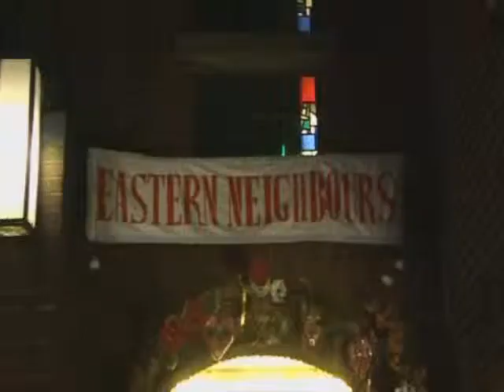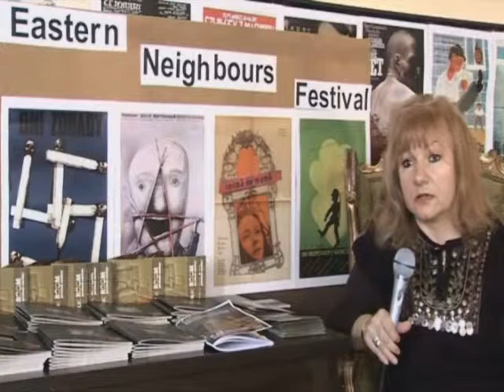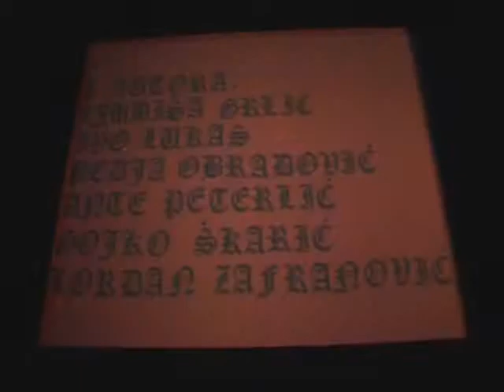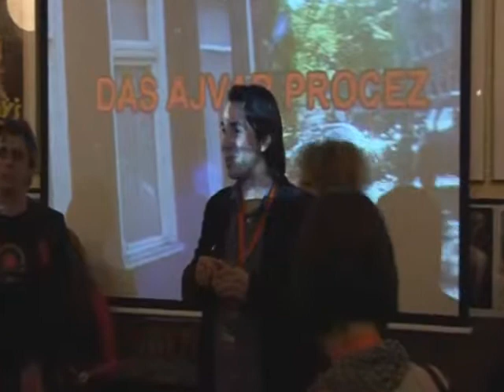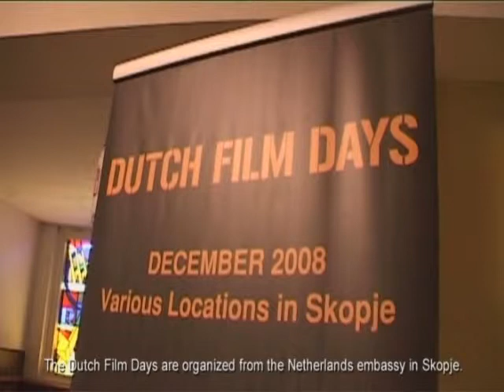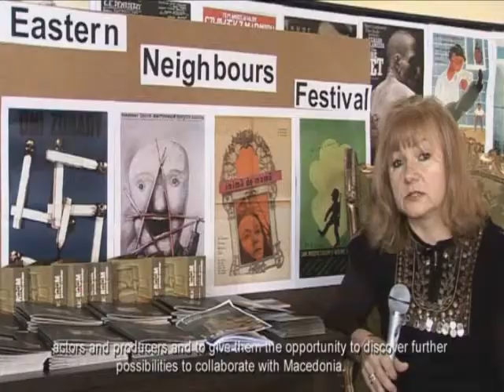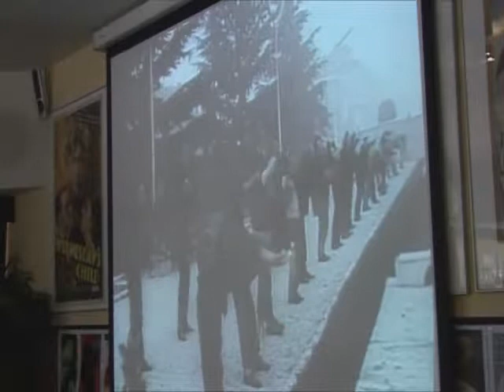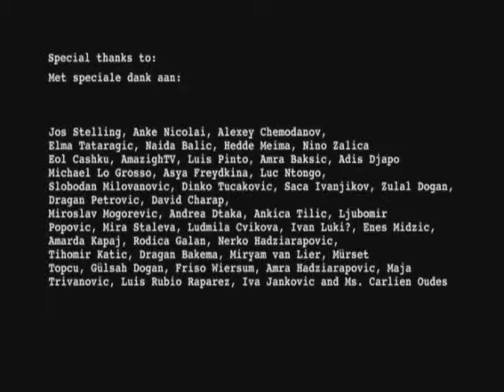Eastern Neighbours Film Festival, LHC Utrecht, 2008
Full rapportage of 2008 Film Festival, Eastern Neighbours at Louis Hartlooper Complex in Utrecht.

EASTERN NEIGHBOURS: FESTIVAL VOOR FILMS UIT OOST/ZUIDOOST-EUROPA

Utrecht, Louis Hartlooper Complex
6th-9th November 2008

Recent productions,
Dutch premieres,
Feature fiction films, documentaries, shorts
Forbidden films
Eastern European HIT - Oscar winning film from the 80ties
Debates, music and exhibitions!
Special guests -- actors, directors, producers, cooks
Eastern European food and much more.

What do we know about our neighbours, those who are knocking at the door of the European Union? How much do we know about ordinary people in Romania or Albania? Does our knowledge exceed common prejudices and notions? That's why we present the Dutch audience with films from Eastern European countries, those which already are or soon will be part of the EU family.

Another reason for showing Eastern European films, music and culture to the Netherlands is to broaden the knowledge and views regarding different religious groups and their culture. Balkan countries such as Bosnia, Bulgaria, Turkey, Albania and Kosovo have a quite large European Muslim population. This Islamic presence is noticeable even in countries with a Christian majority, such as Serbia and Macedonia. Do we understand our Muslim neighbours? Do we fear them? Why? Films and music are impregnated with notions from the local culture, history and spirit. Why not watch and enjoy them to gain a better understanding of each other?

We bring you the most recent feature fiction productions, from 14 countries, from Russia, White Russia and Moldavia, to Albania and Turkey.

DUTCH PREMIERES - Half of our program contains Dutch premieres, winning films from various international festivals. You can see new feature fiction films, provocative yet artistic and personal documentaries, intriguing and visually superb shorts.

FORBIDDEN FILMS -- Lazar Stojanovic was sentenced with 3 years of prison only for making PLASTIC JESUS, an intriguing and provocative feature film which was forbidden in former Yugoslavia for 20 years.

THE BIGGEST HIT - Come and see the Russian film MOSCOW DOESN'T BELIEVE IN TEARS, a huge block buster of the 1980-ties from Eastern Europe.

SPECIAL GUESTS - Meet our special guest, a charismatic actress from Serbia, one of the brightest film stars of former YU cinema, Mirjana Karanovic. She will be present at the opening with the film DAS FRAULEIN, directed by Andrea Staka.

Cheerful Eastern Neighbours days with films that will make you laugh, cry, think and talk.

Preview and Extra's
On the 19th of October will be a preview of the Eastern Neighbours during the International Amsterdam Film Festival.

On 26 of October, during the Cultural Sundays organized in Utrecht the Netherlands the Eastern Neighbours will offer a rich program of short movies from young film makers in the Louis Hartlooper Complex. This program includes also performances from the band Kabaalkan and dj's Dubcovsky and Malik.

Eastern Neighbours Film Festival 2008, was organized by Cultural Aid Foundation in collaboration with New Ground Productions and Louis Hartlooper Complex.

Eastern Neighbours Film Festival 2008, was made possible by: Louis Hartlooper Complex, Gemeente Utrecht, Provincie Utrecht, VSB Fonds, kf Hein Fonds, SNS Reeal Fonds, Janivo Stichting, Kattendijke/Drucker Stichting, Stichting Mien van  't Sant Fonds, Zimihc, FedEx, Restaurant NOA, RASA, New Ground Productions, Republika Bananera, BiH Edit.